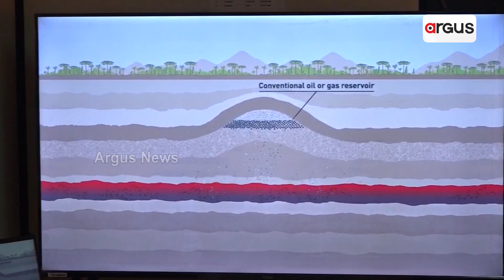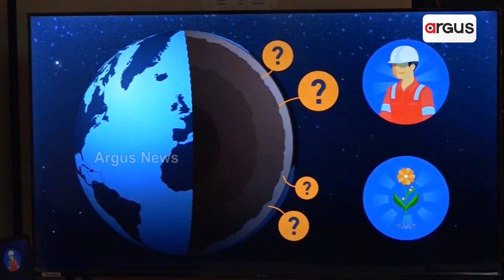Puri: Possibility Of Finding Oil And Natural Gas In Gop Spikes